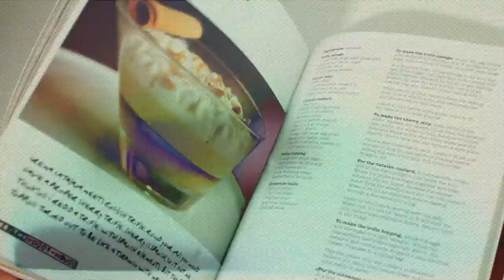Sex & Drugs & Sausage Rolls, Graham Garrett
Sex & Drugs & Sausage Rolls is Michelin-starred chef Graham Garrett's autobiographical cookbook, with recipes inspired by his transformation from stadium-filling rock star to groundbreaking chef at The West House Restaurant.

The book follows Graham Garrett's transformation from rock star to Michelin-starred chef and reveals how his love of food started young in 60s East End London and has been heavily inspired by his experiences touring the world as a musician, written with food writer Cat Black.

You'll find more than 50 recipes, from a simple way to make great butter to Miso-glazed Mackerel with Yuzu Mayonnaise to Catalan Trifle, with influences drawn from American, British, Indian, Japanese, Russian and Thai cuisines  – an amalgamation of cultures in the kitchen resulting in a unique collection of dishes.

The London-born musician and songwriter has worked in kitchens since the early 90s, running restaurants for renowned chefs such as Nico Ladenis and Richard Corrigan. In 2002 he and his partner Jackie bought The West House restaurant in Kent, which was soon awarded a Michelin star.

If you were an avid concertgoer back in the day you’ve probably seen Graham’s face before. He spent the 80s in the music business, touring the world on drums for bands like Dumb Blondes, Panache and Ya Ya. At 31, he hung up his drumsticks, walked into a kitchen and hasn’t looked back since. Until now.

As a musician Graham rubbed shoulders with the likes of Bruce Springsteen, Freddie Mercury and Talking Heads. As a chef, he's worked for and alongside some of the biggest names in the business, including Nico Ladenis and Richard Corrigan.

With a foreword by Richard Corrigan and photography by Adrian Franklin.